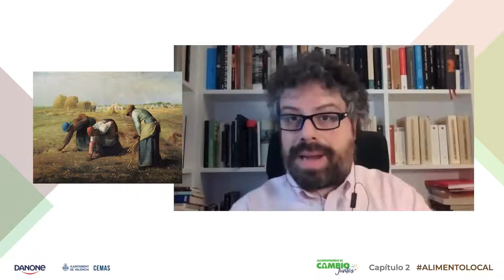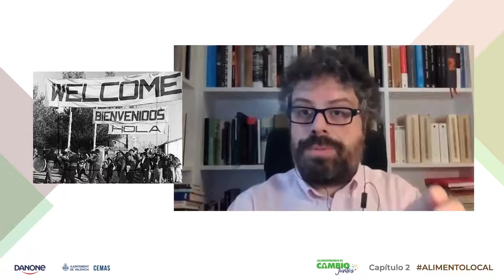Alimentando el Cambio Juntos - Cap. 02 Alimento local - EL PODER DEL CAMPO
La sociedad rural se está despoblando. Los suelos están dejando de ser nutritivos y productivos. ¿Cómo podemos revertir esta situación?

Desde @danone.es y el @cemasvlc organizamos un ciclo de diálogos con personas que están liderando el cambio en aspectos clave del poder del suelo, del poder de los agricultores, del poder de la dieta, y del poder de cómo cada vez que consumimos podemos generar el cambio hacia un sistema alimentario más saludable y sostenible reforzando los sistemas de alimentación locales.

16 Abril 2021. Alimentando el Cambio Juntos - Cap. 02. Alimento Local
Por una alimentación sana, sostenible y regenerativa.

EL PODER DEL CAMPO
Keynote de Sergio del Molino, autor del libro “La España Vacía”,  sobre la situación actual  del campo en España

Juntos podemos hacer posible un cambio.

Únete. Participa. Conecta con los próximos eventos.